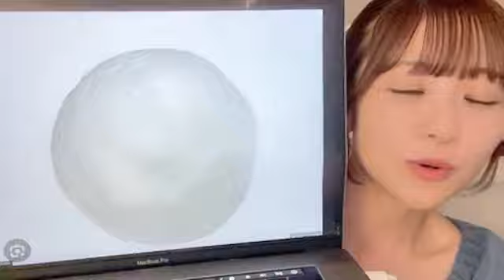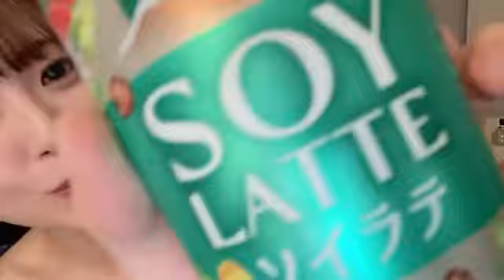2024年10月02日23時11分04秒【Suupeas】ひなぷ (武田雛歩)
武田雛歩
【プロフィール】

【SHOWROOM】
【Suupeas】ひなぷ (武田雛歩)

※データエラーにより画像と音声がズレる場合があったり、諸事情によりカラオケ部のみミュートになることがありますがご了承ください。